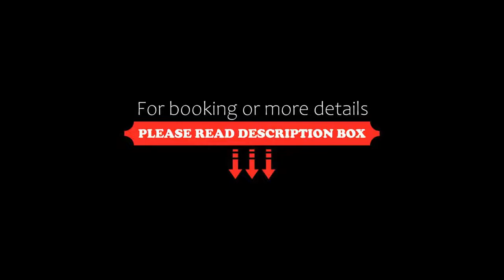Hotel Bellavista, Teglio, Italy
About Property:
You're eligible for a Genius discount at Hotel Bellavista! To save at this property, all you have to do is sign in.
Hotel Bellavista is located in Teglio, 200 m from the city centre, and enjoys panoramic views over the mountains of Valtellina valley. Guests can enjoy the wide garden and try the restaurant serving local specialities.
Offering free WiFi, a flat-screen TV and safe, rooms are in classic style, with wooden...
Property Type: Hotel
Address: Via Roma 32, 23036 Teglio, Italy
Searching For
1. Hotel Bellavista - Teglio - Italy
2. Hotel Bellavista - Teglio - Italy Address
3. Hotel Bellavista - Teglio - Italy Rooms
4. Hotel Bellavista - Teglio - Italy Amenities
5. Hotel Bellavista - Teglio - Italy Offers and Deals
Audio Credit:
Track Title: Reasons To Hope
Artist: Reed Mathis